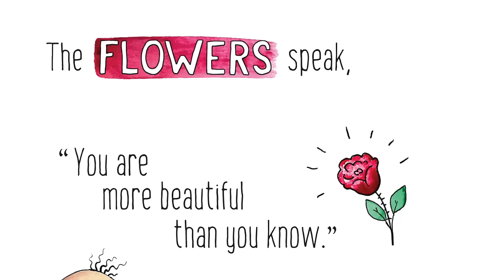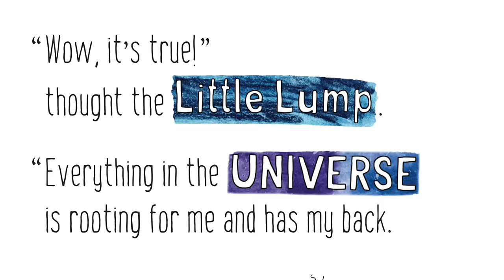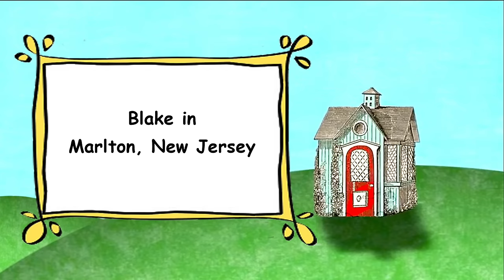🌌 Kids Book Read Aloud: THE UNIVERSE IS ROOTING FOR YOU! by Dan Sadlowski and Allison Pierce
In this book we'll meet a sad little lump. What will help him feel better? Come read with me and find out!

THE UNIVERSE IS ROOTING FOR YOU
Story by Dan Sadlowski
Illustrated by Allison Pierce